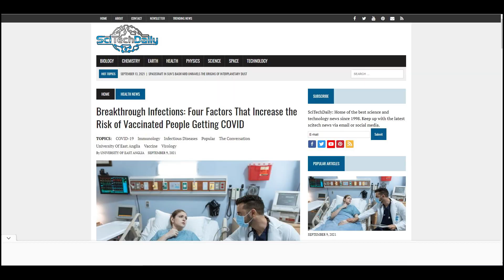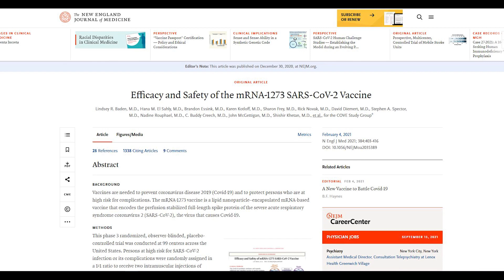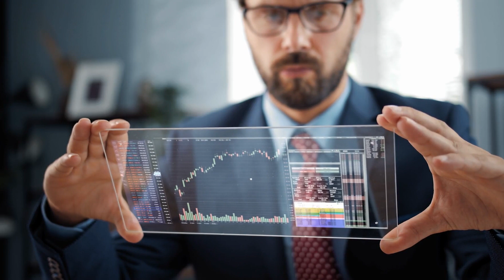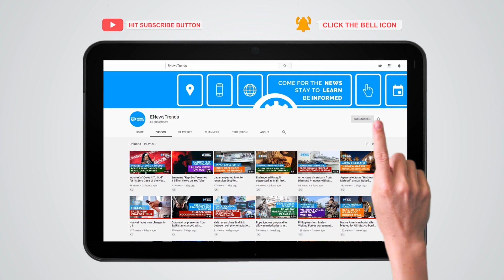These 4 Factors May Increase Risk of Vaccinated People Getting COVID-19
Several studies revealed possible risks of breakthrough COVID-19.